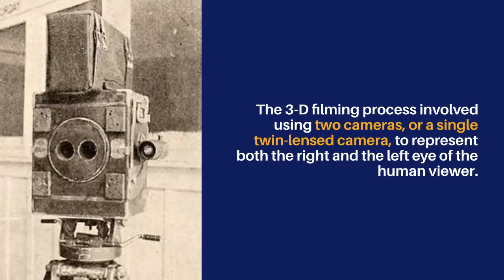First 3D Movie(HOUSE OF WAX)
On April 10, 1953, the horror film The House of Wax, starring Vincent Price, opens at New York’s Paramount Theater. Released by Warner Brothers, it was the first movie from a major motion-picture studio to be shot using the three-dimensional, or stereoscopic, film process and one of the first horror films to be shot in color.

Directed by Andre De Toth, The House of Wax was a remake of 1933’s Mystery in the Wax Museum. The film told the story of Henry Jarrod (Price), a sculptor who goes insane after his partner burns their wax museum to the ground in order to collect the insurance payout. Jarrod survives the fire and later opens his own wax museum, featuring an exhibit immortalizing crimes past and present, including the murder of his ex-partner by a mysterious disfigured killer. The film’s heroine, played by Phyllis Kirk, eventually discovers that Jarrod himself is the killer, and that the museum’s “sculptures” are all the wax-covered bodies of his victims.

The 3-D filming process involved using two cameras, or a single twin-lensed camera, to represent both the right and the left eye of the human viewer. Images from the two cameras were then projected simultaneously onto the screen. Moviegoers had to view The House of Wax through special stereoscopic glasses to see its full 3-D effect. The lenses were specially tinted so that the viewer would see the right- and left-eye images only with the eyes for which they were intended. The 3-D process proved especially effective during the film’s climactic chase scene, in which the cloaked killer pursues Kirk’s character through a series of gas-lit streets and alleyways, with the viewer following along behind them.

The House of Wax launched Price on his long and successful career as a star of horror movies. It also jump-started the career of Charles Buchinsky, who played the supporting role of Jarrod’s mute servant; he would go on to achieve international fame as Charles Bronson, star of innumerable action movies. Earning an impressive (by 1953 standards) $4.3 million at the box office, the movie sparked an explosion of similar 3-D thrillers, including The Mad Magician (1954), also starring Price.

3D films are motion pictures made to give an illusion of three-dimensional solidity, usually with the help of special viewing devices (glasses worn by viewers). They have existed in some form since 1915,

Charles Wheatstone got inventor Henry Fox Talbot to produce some calotype pairs for the stereoscope and received the first results in October 1840. Only a few more experimental stereoscopic photographs were made before David Brewster introduced his stereoscope with lenses in 1849. Wheatstone also approached Joseph Plateau with the suggestion to combine the stereoscope with stereoscopic photography. In 1849, Plateau published about this concept in an article about several improvements made to his fantascope and suggested a stop motion technique that would involve a series of photographs of purpose-made plaster statuettes in different poses.[2] The idea reached Jules Duboscq, an instrument maker who already marketed Plateau's Fantascope as well as the stereoscopes of Wheatstone and Brewster. In November 1852, Duboscq added the concept of his "Stéréoscope-fantascope, ou Bïoscope" to his stereoscope patent. Production of images proved very difficult, since the photographic sequence had to be carefully constructed from separate still images. The bioscope was no success and the only extant disc, without apparatus, is found in the Joseph Plateau collection of the University of Ghent. The disc contains 12 albumen image pairs of a machine in motion.[3]

Most of the other early attempts to create motion pictures also aimed to include the stereoscopic effect.

In November 1851, Antoine Claudet claimed to have created a stereoscope that showed people in motion.[4] The device initially only showed two phases, but during the next two years, Claudet worked on a camera that would record stereoscopic pairs for four different poses (patented in 1853).[5] Claudet found that the stereoscopic effect didn't work properly in this device, but believed the illusion of motion was successful.[6]

Johann Nepomuk Czermak published an article about his Stereophoroskop. His first idea to create animated images in 3D involved sticking pins in a stroboscopic disc in a sequence that would show the pin moving further into the cardboard and back. He also designed a device that would feed the image pairs from two stroboscopic discs into one lenticular stereoscope and a vertical predecessor of the zoetrope.[7]

On 27 February 1860 Peter Hubert Desvignes received British patent no. 537 for 28 monocular and stereoscopic variations of cylindrical stroboscopic devices. This included a version that used an endless band of pictures running between two spools that was intermittently lit by an electric spark.[8] Desvignes' Mimoscope, received an Honourable Mention